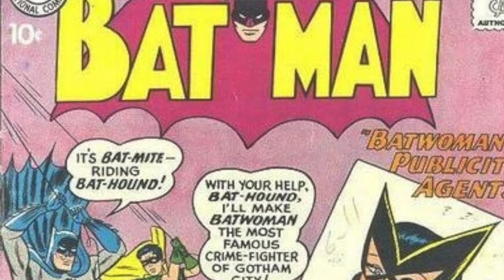Kite Man Hell Yeah | Reseña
El más inesperado villano de Ciudad Gótica ha llegado en su propia serie, escondiendo su trágico origen de los comics